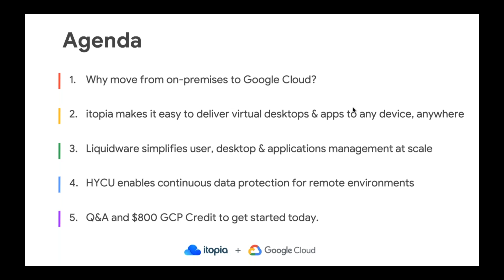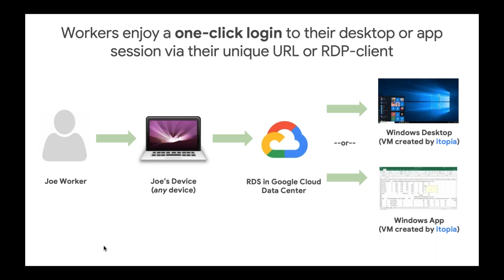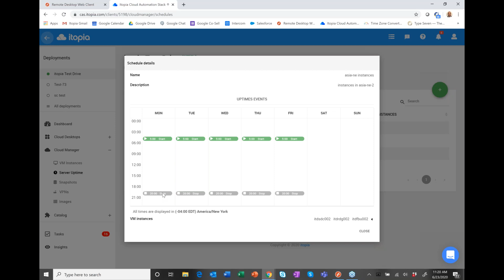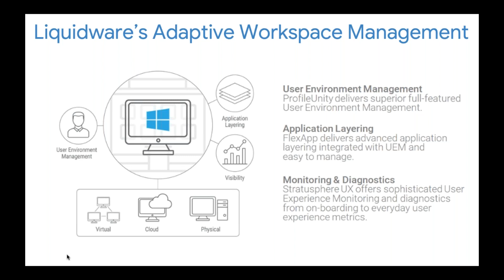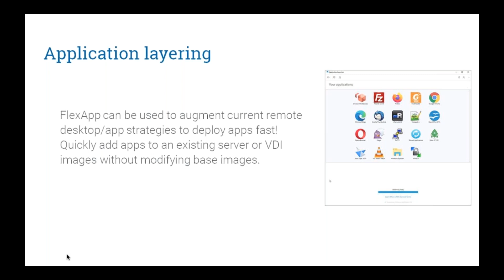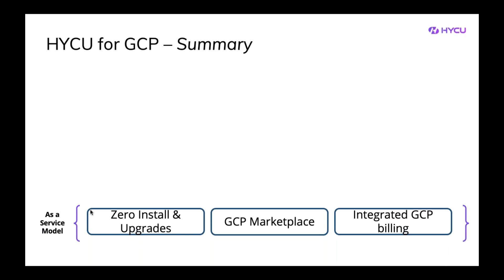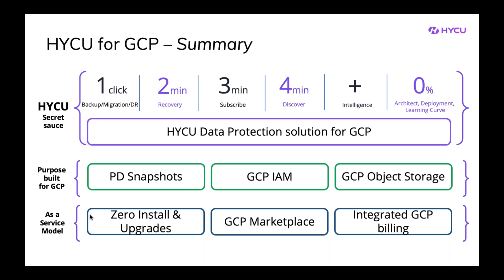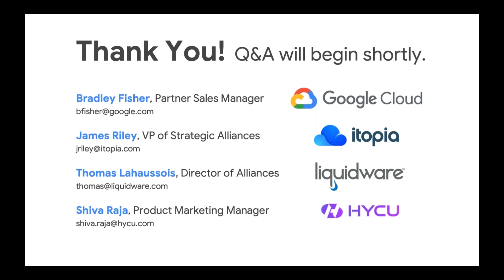Modernizing VDI and Simplifying IT on Google Cloud – Session 1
With recent events contributing to worldwide business disruption, the shift to a cloud-native IT operating model is accelerating. VDI workloads hosted on-premises are known to be a single-point of failure and unable to scale on-demand, but this all changes when VDI is hosted on Google Cloud.
Google Cloud, itopia, HYCU, and Liquidware kick off a 4-part webinar series with this session on Modernizing VDI and Simplifying IT. You’ll learn how your organization can:

Rapidly migrate VDI to Google Cloud and securely deploy remote Windows desktops & apps to any device, anywhere -- in days, not months.
Empower junior-level IT admins to easily manage your entire workforce from a single, unified console in the browser.
Leverage cloud automation to scale dynamically to meet changing demand while dramatically reducing costs.
Monitor and manage user experience & performance
Simplify management with follow-me user profile, data and applications
Improve security of end-user devices with sensitive data protected in the cloud.
Ensure global business continuity with virtual redundancy paired with continuous cloud-native backup.

Presenters:
Google Cloud: Bradley Fisher, Partner Sales Manager
itopia: James Riley, VP of Strategic Alliances
Liquidware: Thomas Lahaussois, Director Alliances
HYCU: Shiva Raja, Product Marketing